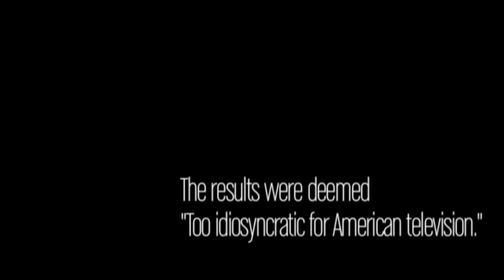SUMMER OF THE OX | Official Trailer | 2011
Equal parts Lynchian fever-dream and DIY reality show, SUMMER OF THE OX is a delirious, eclectic ensemble piece chronicling a group of absurdly multilingual Portlanders as they live and love during one last magical summer before the end of the world.

MECHANICAL BULL presents SUMMER OF THE OX
starring DAVID FLETCHER SELENE KLAAS RODNEY BENDER MACK FAAMAUSILI LORI HENRY JOHN WILMOT and ERIC SELLERS.
produced by STEPHEN SANDKNOP and MIKE JUSTICE
directed by MIKE JUSTICE

Filmed entirely on location in beautiful Portland, Oregon